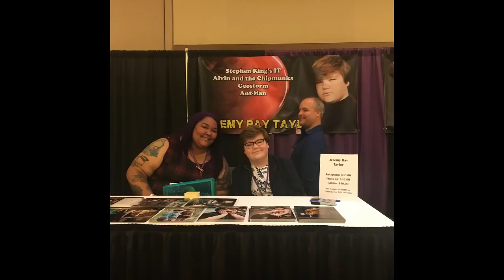Jaeden Lieberher with IT Movie Cast at Spooky Empire